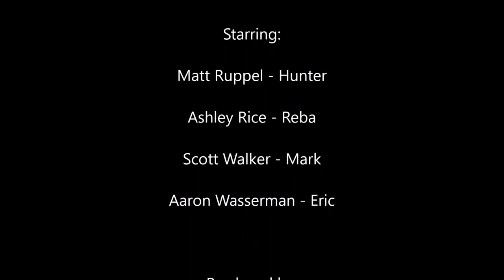Finger Puppet Management: Case Studies - Romance - Ep4